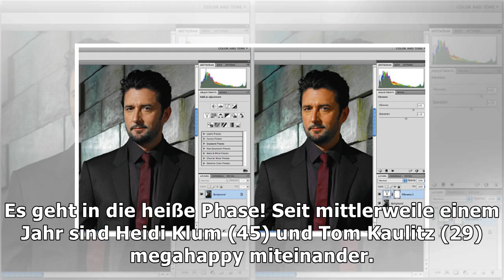Es wird ernst: Tom Kaulitz lässt Hochzeitsanzug schneidern!